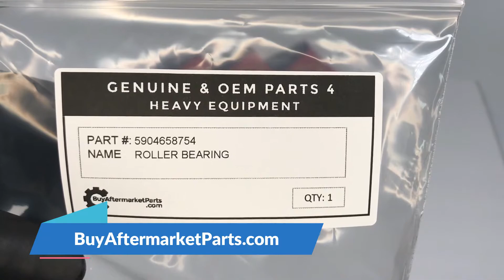TEREX EQUIPMENT 5904658754 CYL ROLLER BEARING